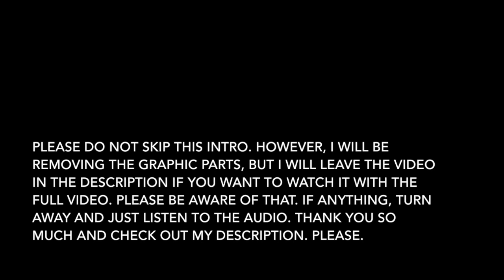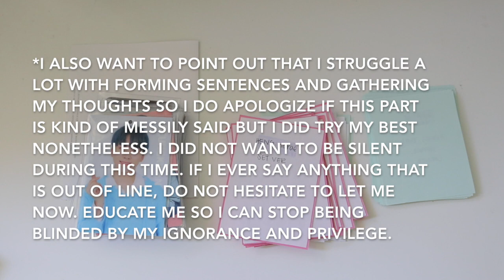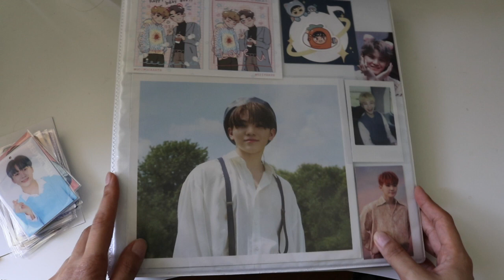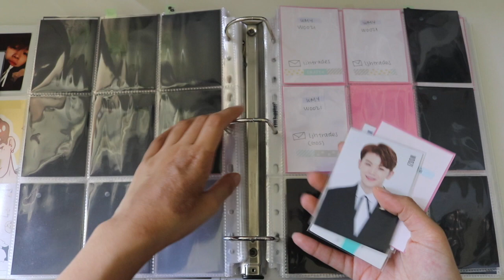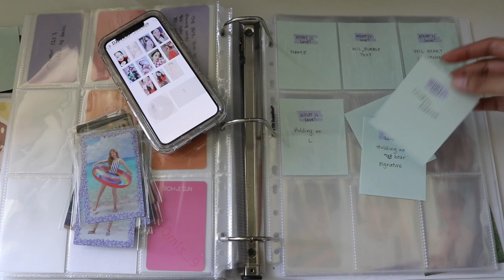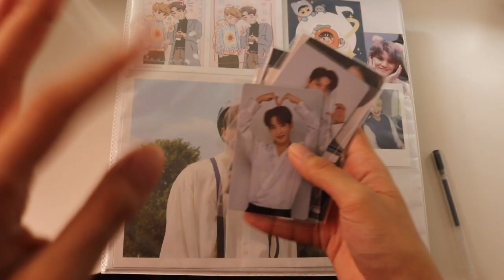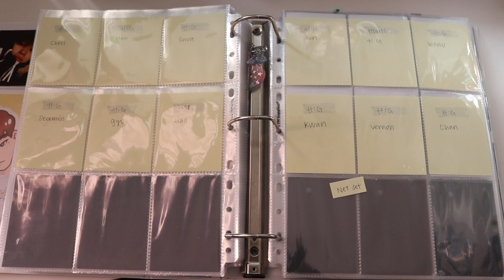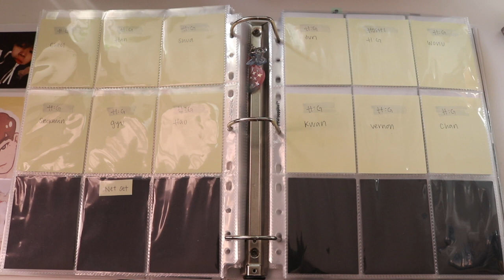update | ambitious photocard binder update #6 ☆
MORE IMPORTANT ISSUES I WAS NOT ABLE TO COVER DURING THIS VIDEO:
CRISES IN MIDDLE EAST (YEMEN):
THREAD OF PETITIONS TO SIGN FOR YEMEN. SOME OF THESE PHOTOS ARE TW.

ENGLISH TRANSLATION ON WHAT'S HAPPENING IN POLAND.

REINSTATE LAWS THAT PROTECT LGBT PEOPLE’S RIGHTS TO HEALTHCARE.

PETITIONS TO SIGN (they are close to their goals; if you have more than one email, you can sign more than once):
*also please do not donate to ch/nge . org, check out the carrd or scroll down more to see better places to donate!

If you are international, here are some zip codes you can use:
90015 - Los Angeles, California
10001 - New York City, New York
75001 - Dallas, Texas

TEXTS:
“JUSTICE” To 668366
“FLOYD” To 55156
“ENOUGH” to 55156

WHERE TO DONATE (this one is very intensive and the carrd helps narrow everything down to where you want to donate and where the money is going):
*IF YOU ARE INTERNATIONAL, YOU STILL CAN DONATE IF YOU HAVE PAYPAL.

PROTESTING (if you are planning on protesting, PLEASE be safe! Cover your identity):
*if you are planning on sharing about the protest, AVOID SHOWING PROTESTORS’ FACES.
*If you are trying to go to a protesting event, RESEARCH. RESEARCH. RESEARCH. There are fake protests, so please research the protest you are planning on going to!
*PROTESTS ARE STILL HAPPENING! They are no longer gaining media attention, because they are now peaceful and looters have now simmered down.
Here is a informative, detailed list of things to consider and to know before protesting:

A Great Place to Read About the BLM Movement (Why It Is Important and Another Resource that Provides Ways to Help)

Please, check EVERYTHING OUT not only for yourself but for those who need help the most. Stay Safe